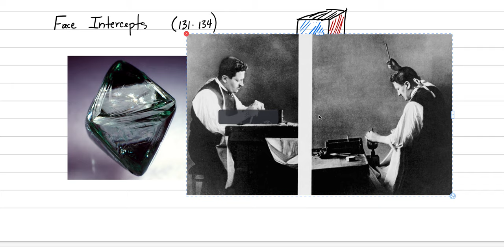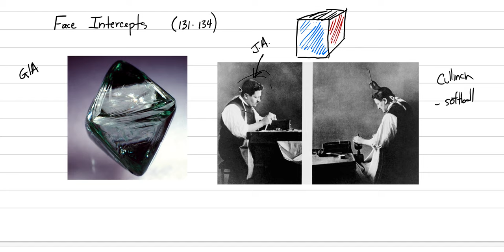MIneralogy: Lecture 10, Face Intercepts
First lecture describing how to convey crystal faces to other people.